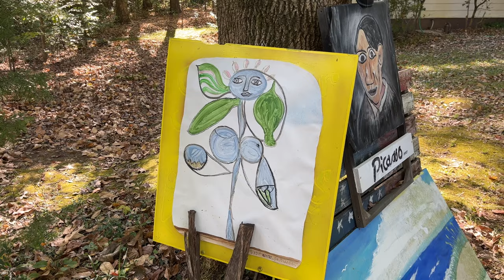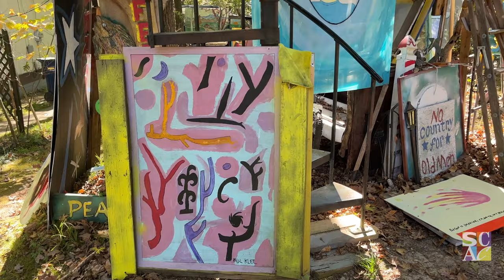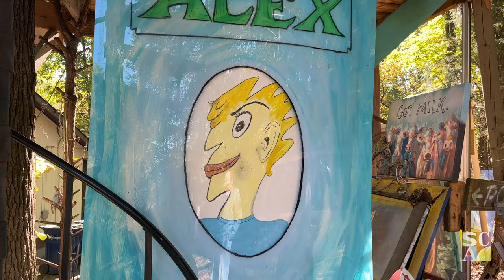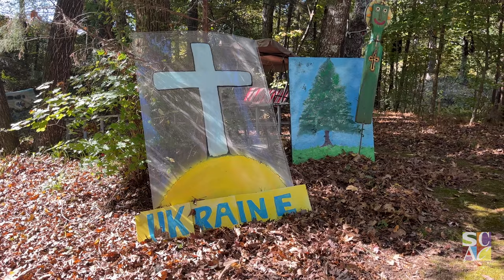Imagine. Create. Inspire. The Podcast | Lonnie Maske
Meet Lonnie Maske from Maylene, AL!  Lonnie is a former school teacher turned artist. He creates unique paintings and artwork in his backyard studio and uses the yard as his gallery!  When he is not relaxing in his 15 foot tree house, you might find him working on his next Picasso.  Thanks to Lonnie for giving us the grand tour and inspiring us to CREATE!